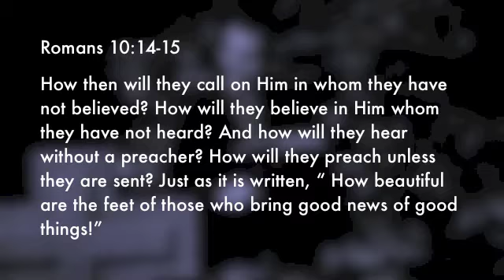Is the Gospel sufficient to bring about salvation?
Is the Gospel message along sufficient in bringing someone to salvation?